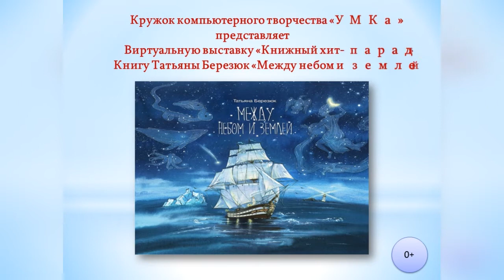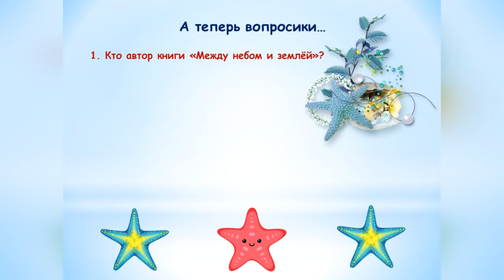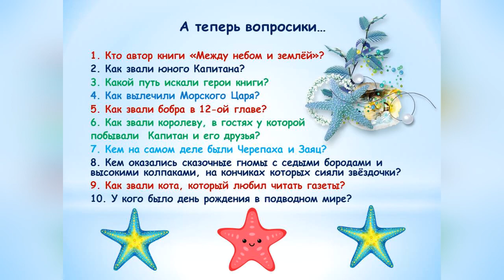Книга татьяны Березюк Между небом и землей